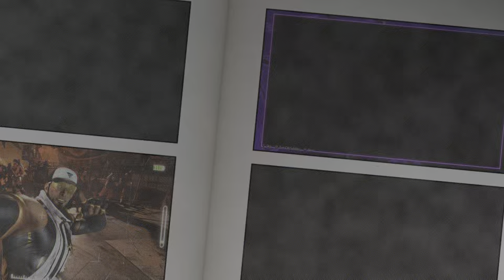Tales of Shadaloo & M. Bison | Street Fighter 6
M. Bison Revival Arrival has begun Season 2 DLC. Lets look at those with ties to the former Dictator.